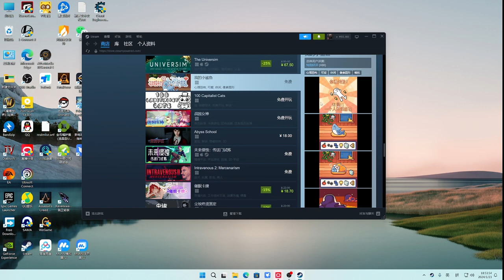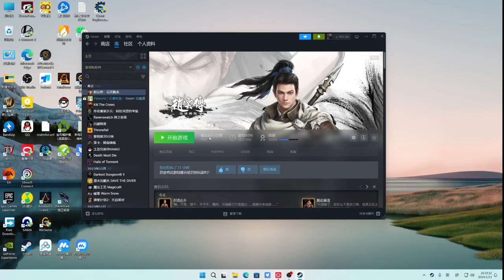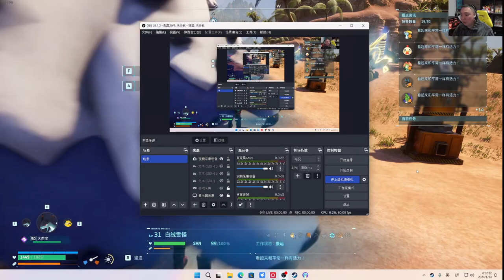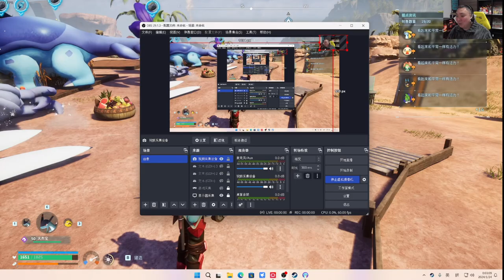风行云 - 2024-01-23 18:53:41 - 录像